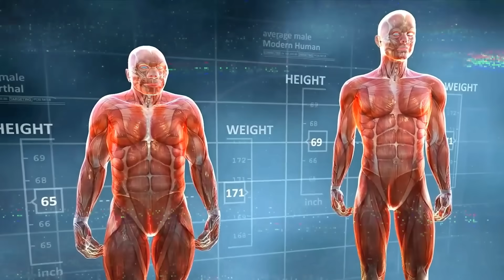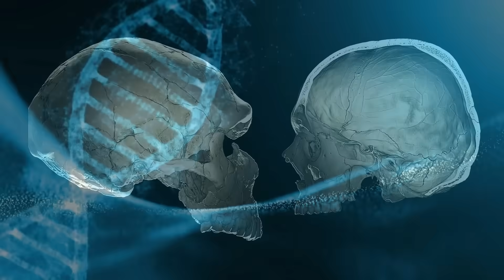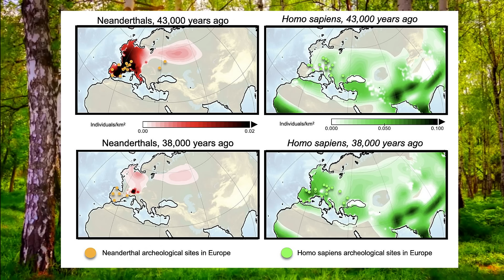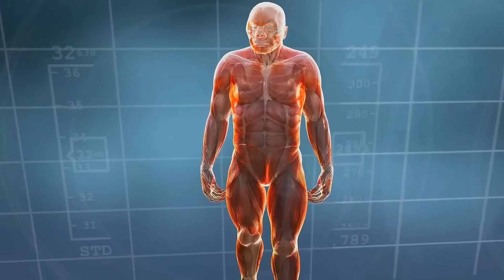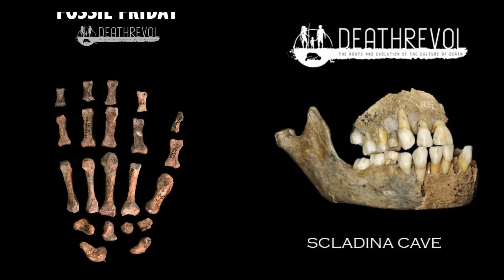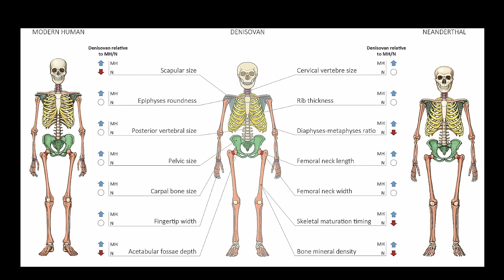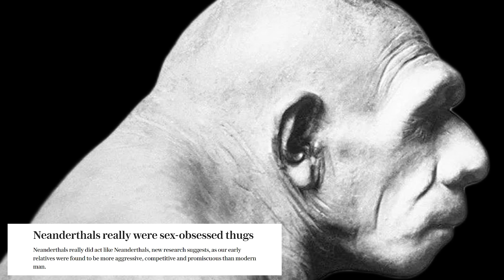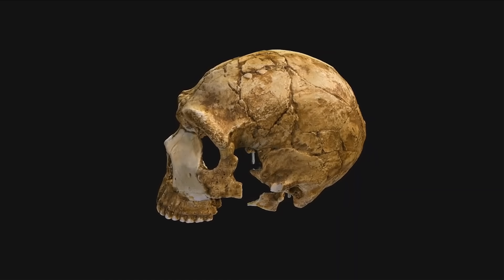When Humans Encountered Neanderthals and Nearly Vanished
Discover the fascinating story of when humans first encountered Neanderthals and how it almost led to our extinction. This video explores the history of our early ancestors and the survival challenges they faced. Learn about the crucial role the Neanderthals played in our evolution and how we overcame the odds to become the dominant species on the planet.
Battle for the Earth - When Humans Encountered Neanderthals.  Neanderthals were long derided as knuckle-draggers, but new discoveries are setting the record straight. As we rethink the nature of the Neanderthals, we could also learn something about our own humanity.  Neanderthals were extremely physically strong and fast – certainly stronger than the vast majority of humans living today. And yes, they went extinct just after our own species entered their territories.  But neither fact means they were sluggish or cognitively inferior to us humans.  Much has also been made of the coupling of Neanderthal extinction with the entry of anatomically modern Homo sapiens into Europe at the beginning of the Neandertal extinction. Some anthropologists believe it is a mere coincidence, primarily because there is little or no evidence for war or direct competition between these two human types.

CHAPTERS:
0:00 Battle for the Earth - Humans vs Neanderthals
5:00 The Evolution of Neanderthals Man
10:00 The Modern Human Advantage
14:00 Conclusions